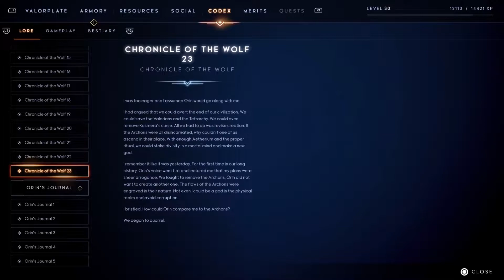#12 Godfall - The Air Realm - Shrine of the Godsmiths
Godfall is an Online Action Hack and Slash looter developed by Counterplay Games and published by Gearbox Publishing. The setting begins in the world of Aperion just after the Upheaval, the event wherein a race of warriors called the Valorians started a coup d’etat against their 12 individual creators called the Archons which led to an all-out war in which they won. The Valorian’s leaders during the war, Orin and Macros, would soon start a new civilization of new peace and order. However, this was not meant to be…Macros, hunger for power, would pursue godhood in order to rule the world. Orin, finding that his brother’s goal does not differ with those of the corrupted Archons, stood and raised his arms in defiance. A battle between the said brothers will then be told within the perspective of Orin and his companions pertaining to their battles against the army of Macros.

This game received mixed reviews of 61 (PC) and 59 (PS5) at launch. While praises were given on its action packed gameplay, armor designs and graphics, a lot of criticisms were found on its bugs/glitches, dull story, lack of interesting characters, repetitive gameplay, small variety in its valorplates and builds, and the lack of any worthwhile endgame contents despite it being an online looter game.

As for me, I really liked its God of War-esque action and the variety of its weapon loadout and valorplate design. But I can see the issue found on the repetitiveness of its missions in the story campaign as well as the lack of any cutscenes or any decent plot development in telling its story. I also encountered some annoying bugs/glitches but not really enough to consider the game unplayable. As for the endgame content at launch, I would definitely agree it is one of its most weak features despite being an online coop game. Still though, its continued updates would slowly fix this issues regarding the endgame content and bug/glitches. The story on the other hand though, still is bad. For me, if you like an action packed game and does not really focus too much on story, then this is an ok game for you. Enjoy!!!